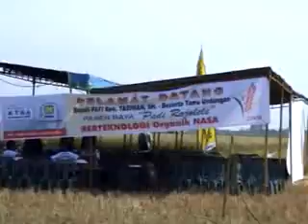Padi Pati YouTube